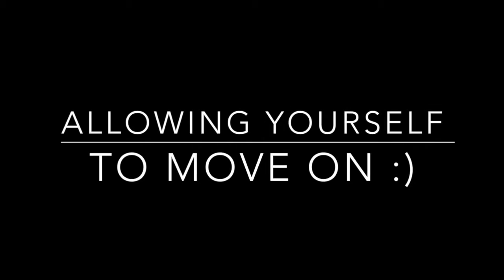Ebony Shanae| Allowing Yourself To Move On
WELCOME BACK KINGS AND QUEENS!

This video is my testimony and my personal experiences that I went through while allowing myself to move on from friends and situations that meant me no good. In this Vlog are clues and signs that maybe it's time to move on from negative people in your life, check it out!

Let me know what you think by liking, commenting, and   S U B S C R I B I N G!

| W O R T H  T H E  W A I T |
Want a "Worth The Wait" T-Shirt?

| G E T  S O C I A L  W I T H  M E |

            ⬇️ S U B S C R I B E  N O W⬇️